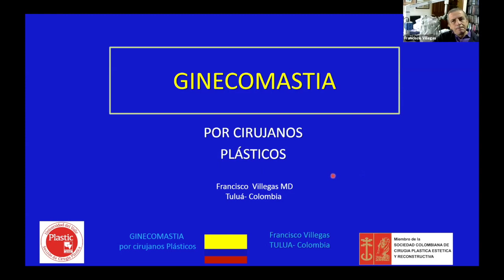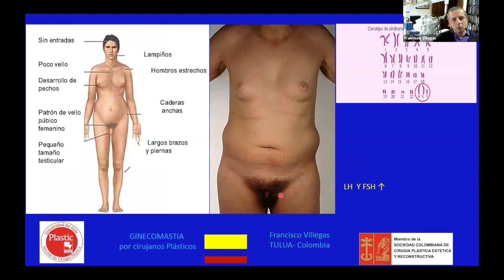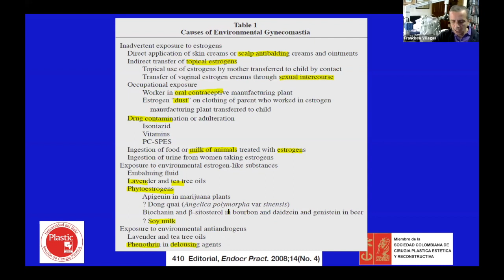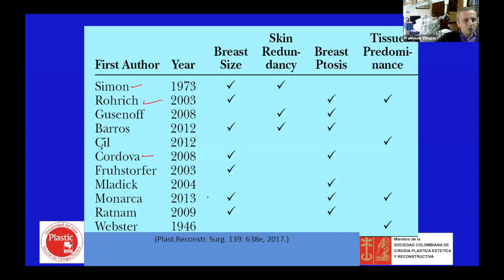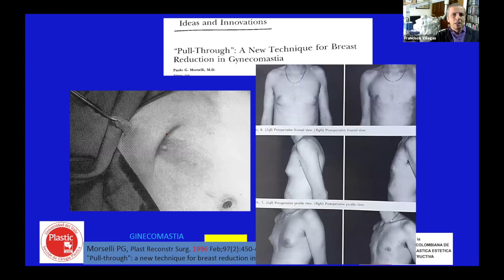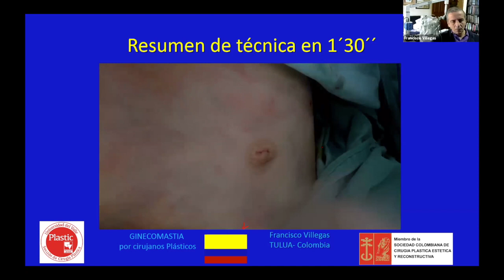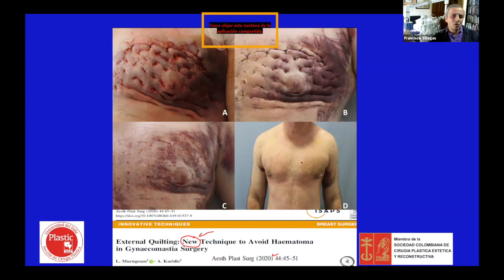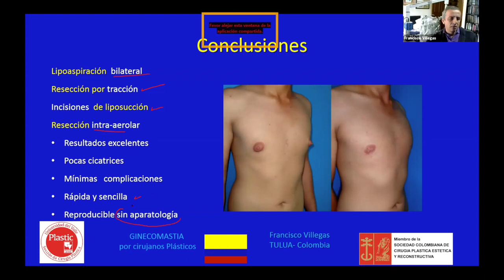Plasticuv - Ginecomastia - Dr Francisco Villegas